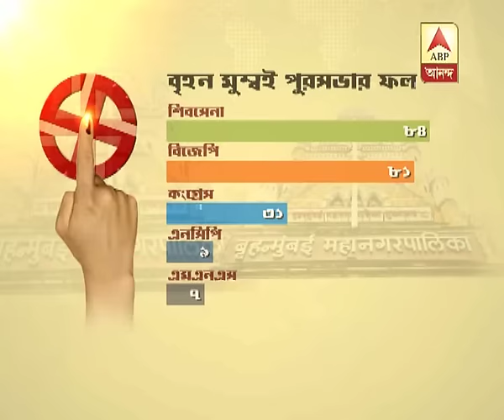BMC results: No majority to single party; Shiv Sena victorious on 84 seats